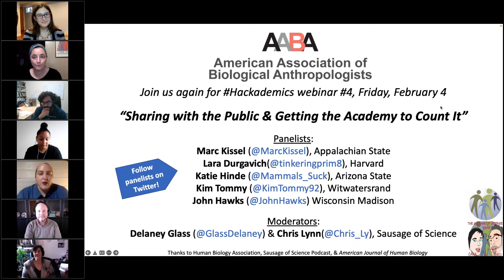Hackademics Hacks for Succeeding in Academia 4: Sharing with the Public & Getting it to Count